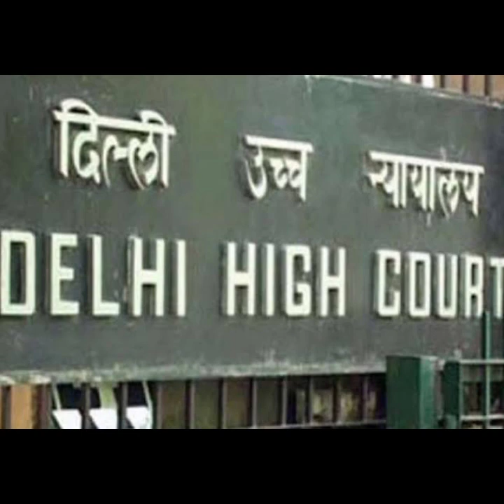Marital rape kya hai aur ispe kya hai kanoon